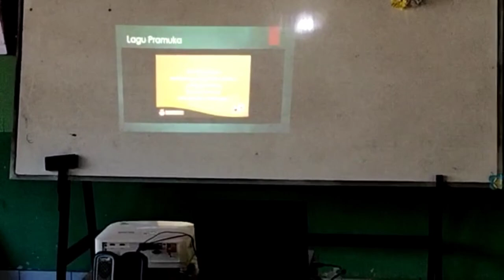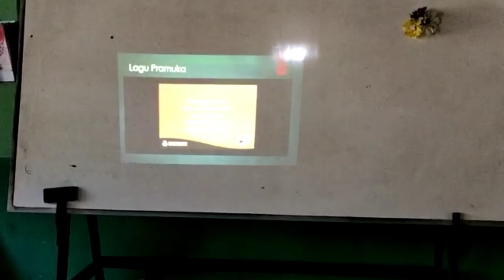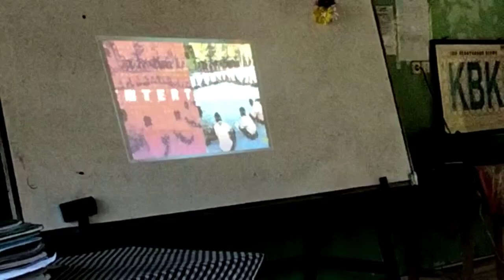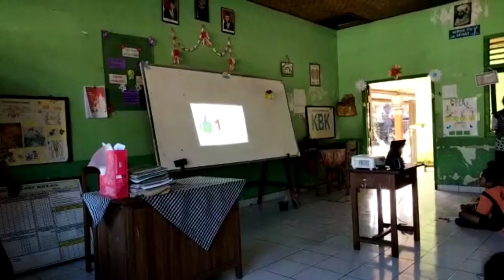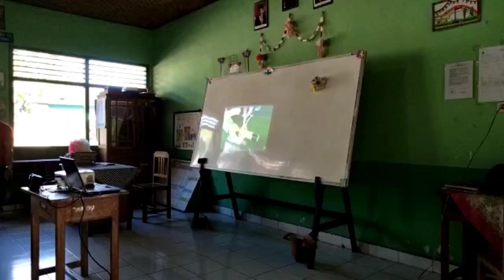Kegiatan Pramuka - 4 Februari 2023